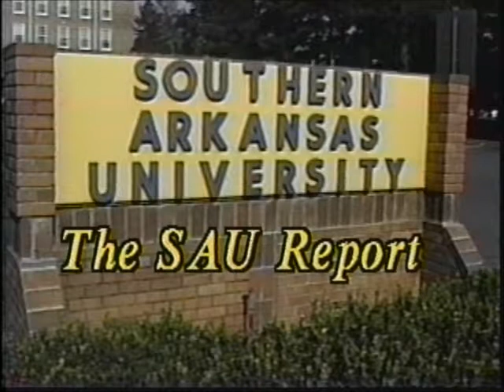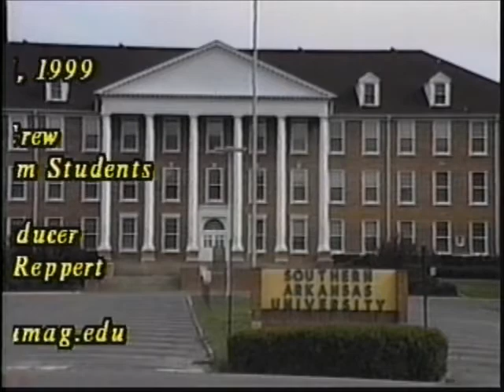The SAU Report | Dr. Donald Watt (July 1, 1999)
Guest - Russian Exchange Program Coordinator Dr. Donald Watt | Student Hosts - Wade Phillips, Joe Scott | Produced and marketed by Southern Arkansas University Broadcast Journalism students.